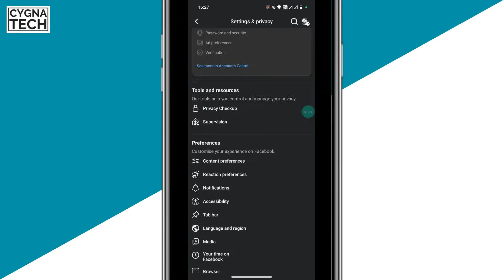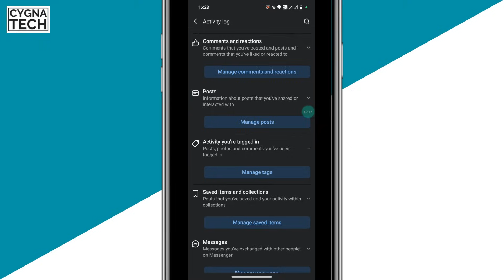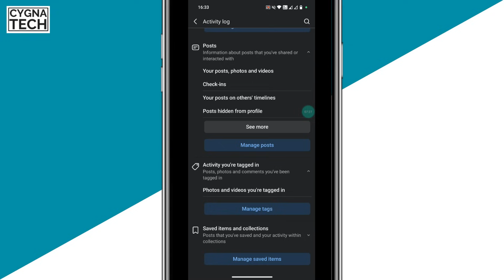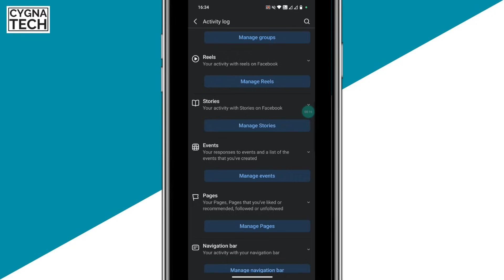How To Clear All Your Activity On facebook in 2 Minutes | Remove Your Photos, Videos, Tags, etc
Other videos that might interest you:
👉 How To Clear All Cache In Windows 10 And Earlier Versions | The Easiest Way To Clear All Cache

Cheers!!!
Ken
Team CYGNATECH